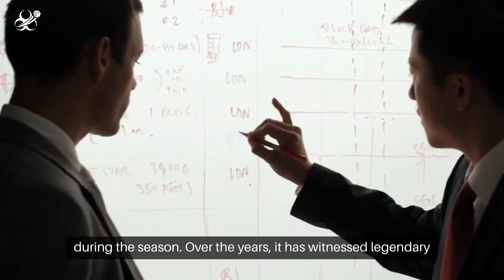Irani Cup (ईरानी कप) 2023-2024 Overview - India Bet Master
*Welcome to IndiaBetMaster.com - Irani Cup (ईरानी कप) Review*